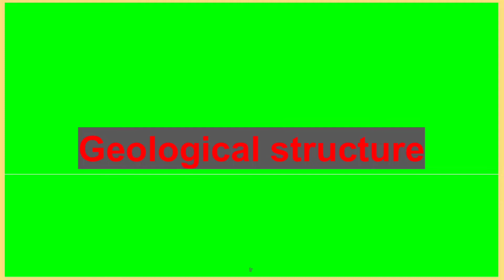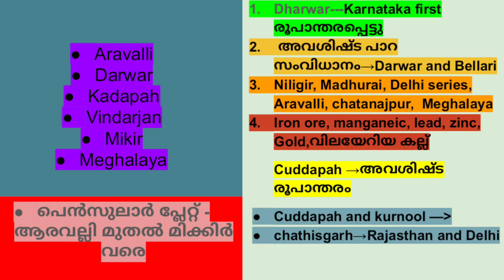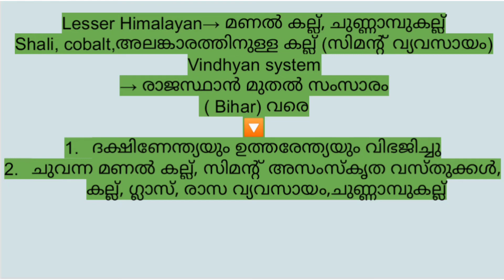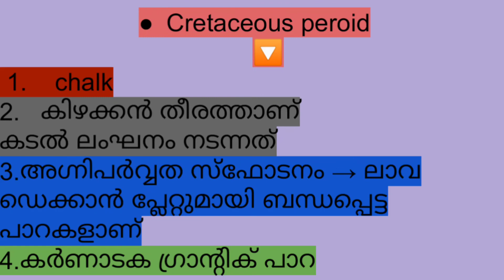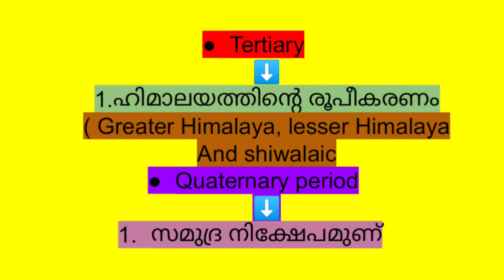indian geography malayalam class for kas/psc/upsc/kerala psc/kas/malayalam class/kas malayalam class